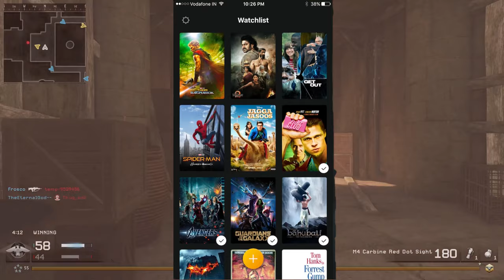We Played Modern Warfare Remastered in 2024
We Are playing Call of Duty Modern Warfare Remastered To Appreciate Cods Bright Side Of History when SBMM or EOMM Weren't implemented in the game yet and were able to actually have fun.

We Hope you Enjoy These Throwback Videos because its something that i personally love making to bring back great memories to anyone watching Be sure to share w a friend that you play/played with in this games prime

the new cods are just nostalgia bate at this point and Activision are getting what they deserve for not listening to there own community

This Video Features @Mr.Avestruz   @Datzbalto @grimemilereaper Grims Friend Matt & @CryonicNeon

These are some awsome and lovely channels so if you could show some love to them id appreciate it and so as all the other channels
[PSA] Whoever shows that they shared to a friend will get a shoutout next stream!